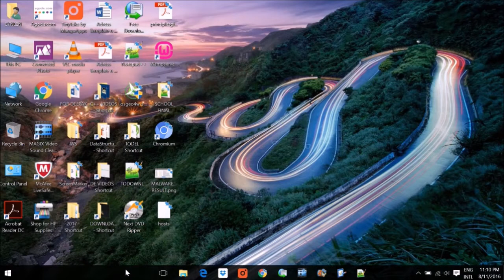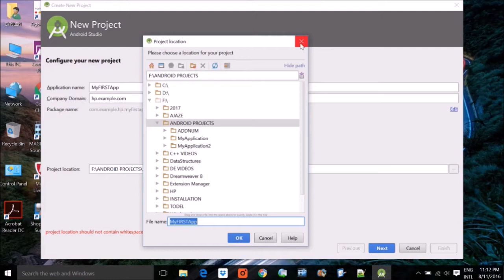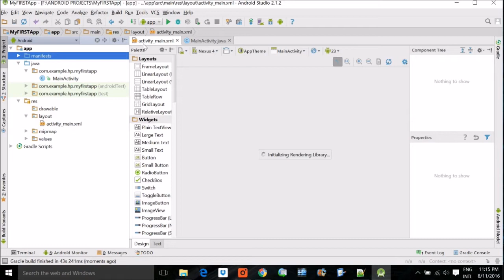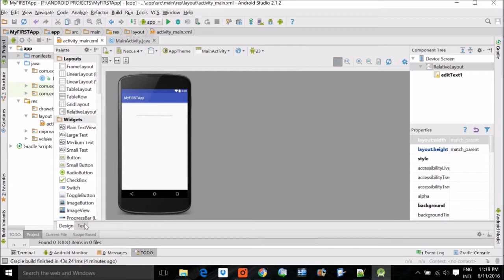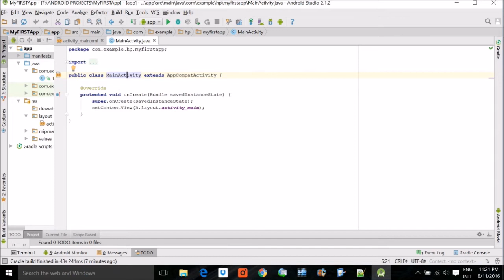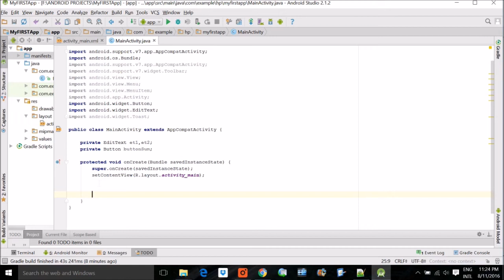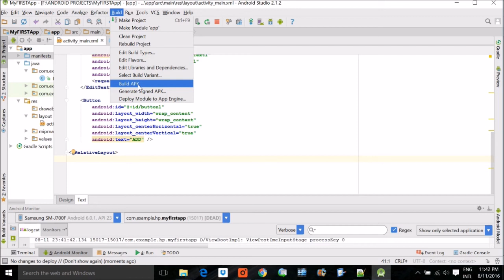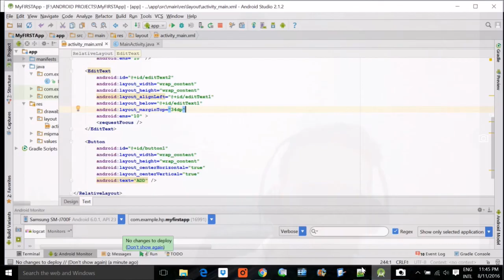Android Studio First App for Beginners Step by Step tutorial